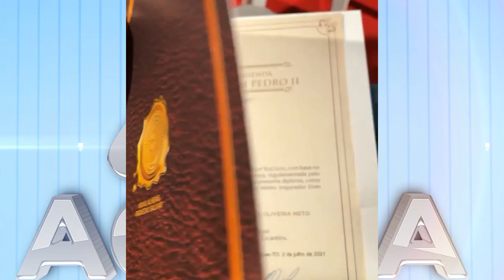GOVERNADOR MAURO CARLESSE E DEPUTADOS SÃO HOMENAGEADOS COM TITULO AMIGOS DO CORPO DE BOMBEIROS